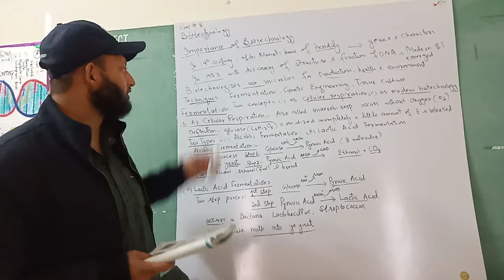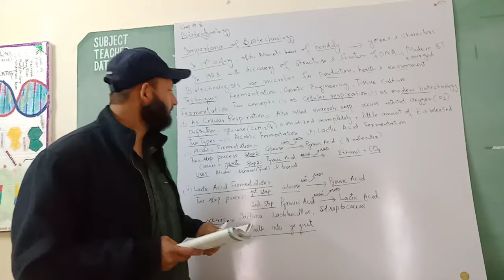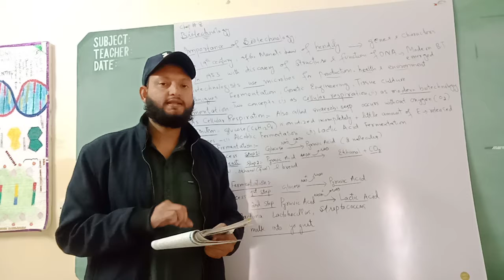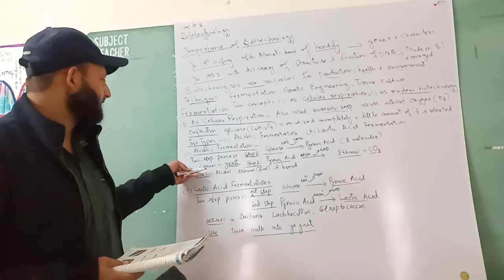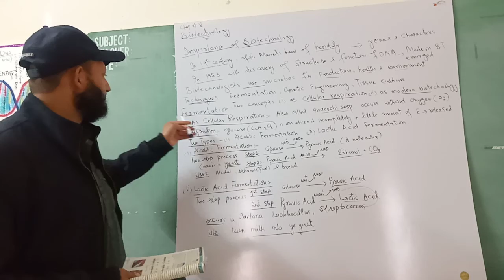Fermentation as cellular respiration and types Chap_8 - Biotechnology | Biology 10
fermentation class 10
fermentation in biotechnology
fermentation technology
fermentation in urdu
fermentation products
fermentation products class 10
fermentation definition